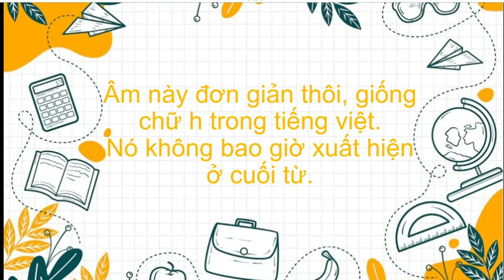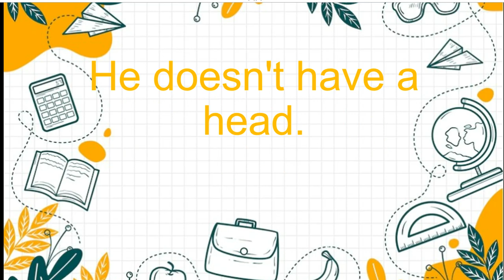Âm h | LUYỆN TẬP PHÁT ÂM TIẾNG ANH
(Xem quảng cáo để mình cùng uống cà phê)

➥Luyện tập phát âm tiếng Anh - 17. Luyện tập phất âm: âm h

➥Đây là video theo quan điểm cá nhân của mình, các bạn xem góp ý nhé!!!